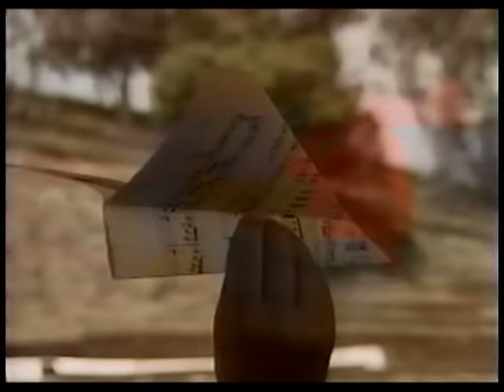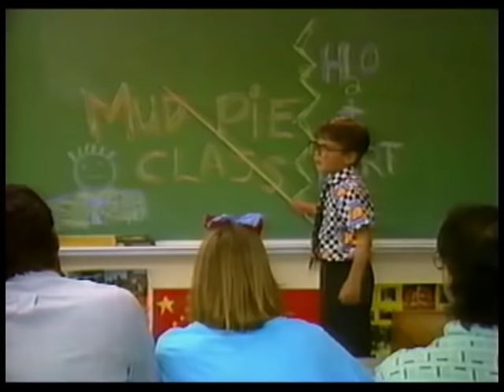Turn On The Music (Complete) - Hap Palmer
Songs from the album "Turn On The Music" available as CD or digital download.  for free lyrics.  All songs written and performed by Hap Palmer.  We welcome comments or suggestions regarding our videos.

Our family aspires to bring you quality, educational children's entertainment.  Hap Palmer pioneered the integration of music and movement in the area of early childhood education.  His songs enhance the development of motor skills, language acquisition, reading readiness, and math concepts.  His widespread popularity in schools and day-care centers for over thirty years has made him a living legend with the teaching community.

Many of these videos feature Hap's family, children, and grand children, and members of our community throughout the years.  A special heartfelt thanks to all of them, and to all of you who have brought our music and videos into your homes and schools.

Go to: https and click on the red “Subscribe” button in the upper right area or just click on the small red “Subscribe” button in the lower right corner of each video.  We welcome comments, questions, or suggestions regarding our videos.

For more information including free lyrics and activities visit our